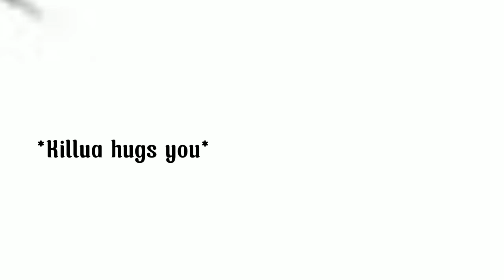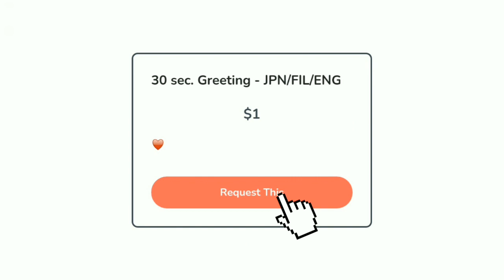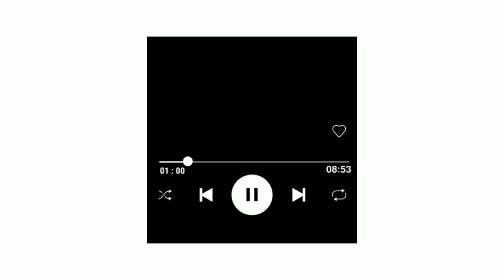Killua x Listener "First Kiss" | Clingy Killua | asmr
Script by: Ryuki Hanashimoto on TikTok